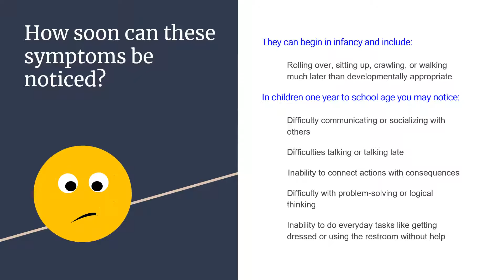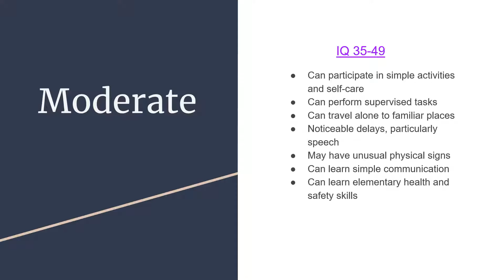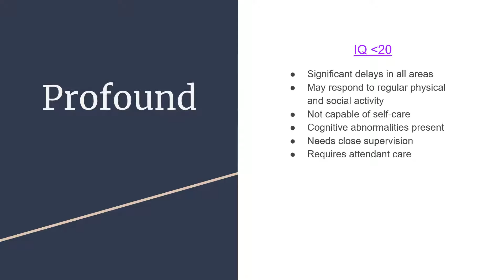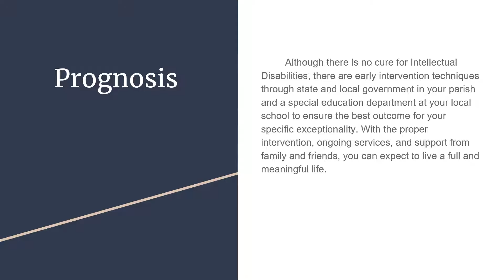Intellectual Disabilities Power Point